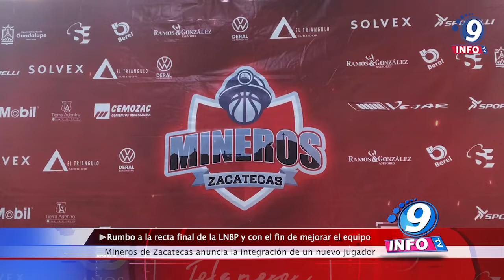Rumbo a la recta final de la LNBP y con el fin de mejorar el equipo, Mineros de Zacatecas anuncia...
A través de una conferencia de prensa la Mesa Directiva de Mineros de Zacatecas, integrada por el Presidente, Carlos Enríquez, así como también el Vicepresidente, Rubén Ramos, el entrenador, Pedro Carillo, y Pablo González, Director Deportivo del Club dieron a conocer la integración de un nuevo jugador al equipo luego de la baja del americano, Antino Jackson, con el objetivo de mejorar cada uno de los aspectos del equipo y del juego hacia el final de la temporada de la Liga Nacional de Basquetbol Profesional.  Rubén Ramos, informó que la baja es de consentimiento mutuo, puesto que el jugador obtuvo una propuesta para jugar en otra liga, además de la falta de maduración por lo que el equipo comenzó con la búsqueda de una nueva incorporación, entrando como sustitución el australiano, Jarvis Summers, quien durante la jornada anterior estuvo participando en el Circuito de Baloncesto de la Costa del Pacífico (CIBACOPA) , e inclusive se buscaba incluir a Mineros desde los inicios de la conformación del equipo pues dadas sus características encaja perfecto con los demás jugadores.